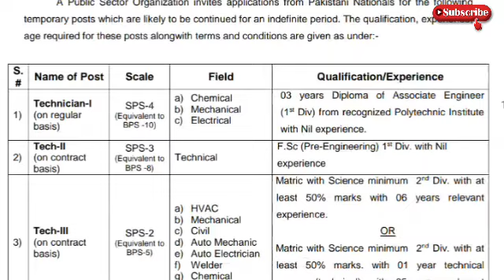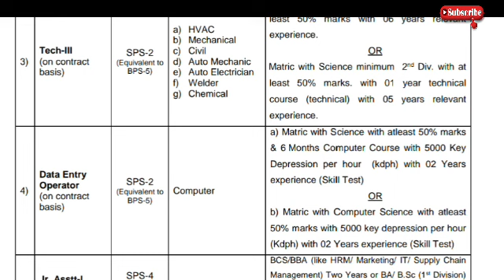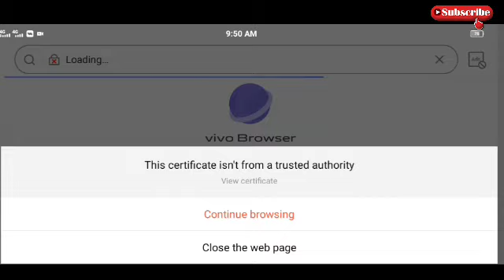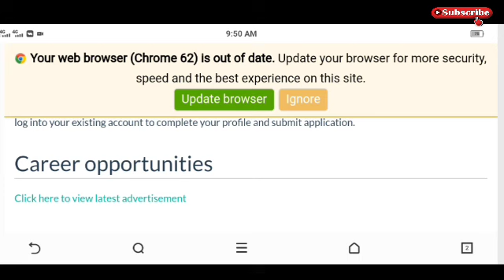Attomic anergy department multiple jobs in all Pakistan September 2021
OTHER REQUIREMENTS
Where the prescribed qualification is first class in the final degree, only one 2nd class in the entire
academic career from Matric onwards will be acceptable for eligibility.
Only the certificates/diplomas/ degrees issued by recognized Pakistani and foreign institutions /
universities will be accepted.
II. Experience will only be considered if acquired after the minimum prescribed qualification.
V. Physically fit and not over/under weight candidates having prescribed qualification may apply online.
V.
Age limit for the said posts is 18-35 years.
VI. In-service candidates should apply through proper channel with NOC from their employer.
VII. Candidates for the post of Driver-lll must have a minimum height of 168 cm (66").
VIlI. Only the candidates who fulfil prescribed eligibility criteria may apply. Candidature of those who do not
fulfill the requirements and apply for any of above positions, will be cancelled at any stage during
the process of selection or subsequently and no claim whatsoever will be acceptable during and
after selection.
IX. Selected candidates can be posted anywhere in Pakistan.
X. No TA/ DA will be admissible for appearing in testinterview.
XI. Only shortlisted candidates will be called for test/interview.
XlIl. on or before 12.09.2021
XII. Applications other than Online will be rejected.
Sr. Administrative Officer (
istt)
Post Box No. 27 Dera Ghazi Khan

کوئی مسلہ تو مسیج کریں 👇
Fallow me on Instagram: